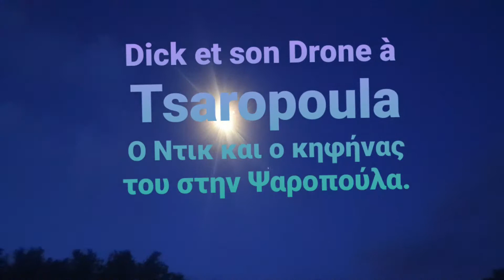Dick et son drone à Tsaropoula..Ο Ντικ και ο κηφήνας του στην Ψαροπούλα.